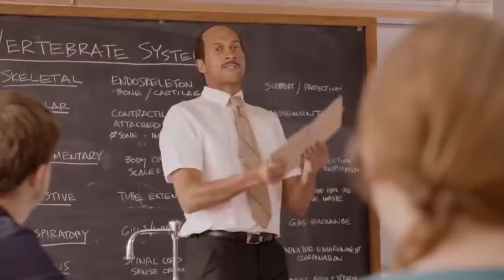Are you smarter than a 5th grader part 2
Make sure you follow that!